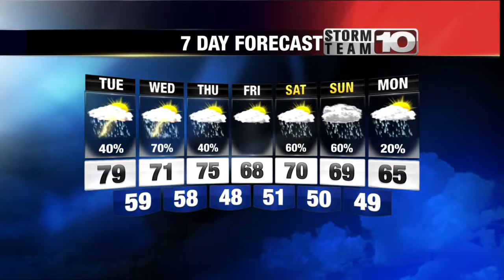Monday Late Forecast